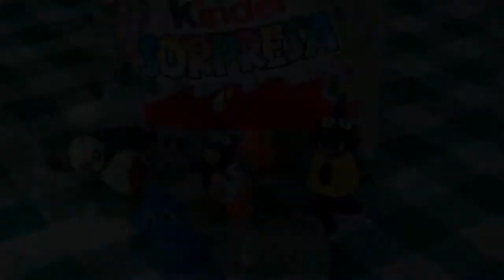Magic Box Kinder Surprise Toys Disney Toys Kung Fu Panda